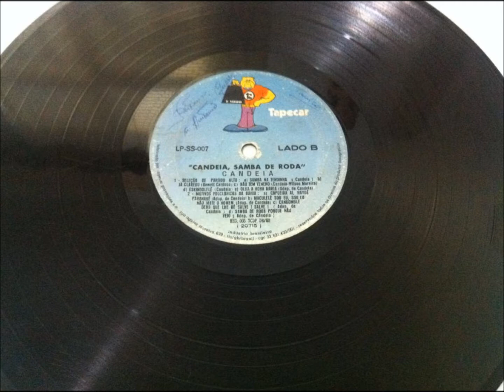DILMA OLIVEIRA HOMENAGEIA JOVELINA PEROLA NEGRA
Grupo Papo de Sambista